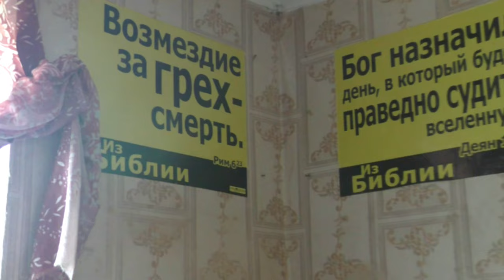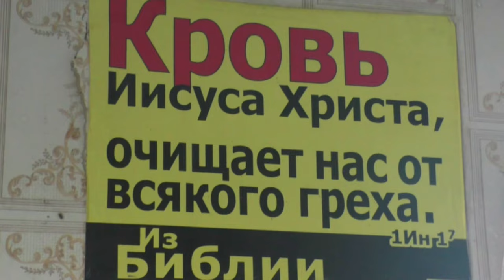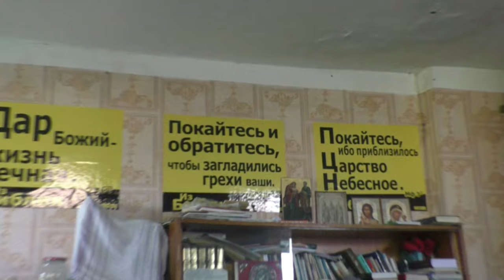Как поступает нищий на суде как добиться справедливости Игнатий Лапкин во время трапезы 2024071